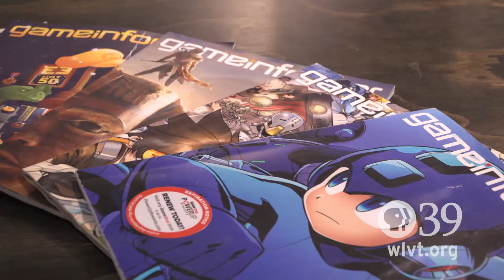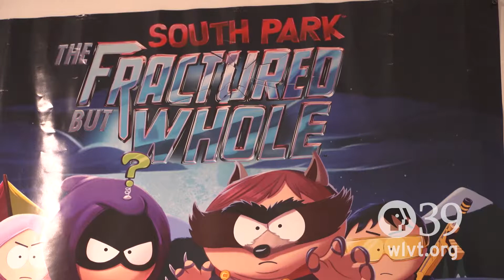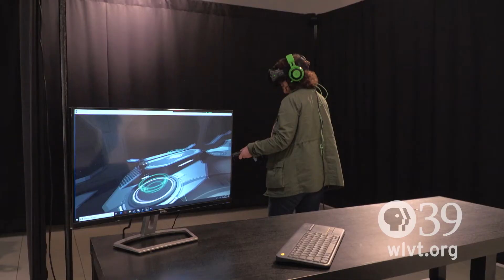Let's Go! VR Cafe